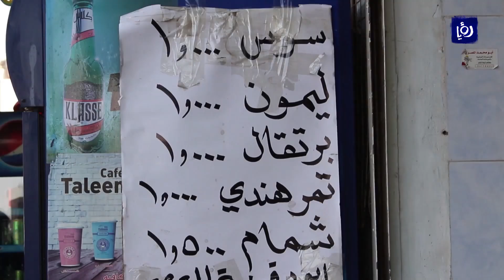اقبال على شراء العصائر خلال رمضان خصوصاً ودرجات الحرارة العالية - (12-6-2017)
ارتفع حجمُ الطلبِ على العصائرِ في العقبة خلال شهرِ رمضان , حيث تشهدُ درجاتُ الحرارةِ ارتفاعا ,كما  تشتهرُ موائدُ اهالي المدينةِ السياحيةِ, بعصائرَ عدةٍ, تزينُ الموائدَ وتطفىء الظمأ.